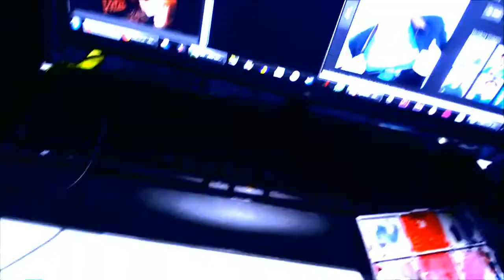A wild TOBY appeared!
If you did, or didn't enjoy, click or tap the like or the dislike button to let me know!

no.